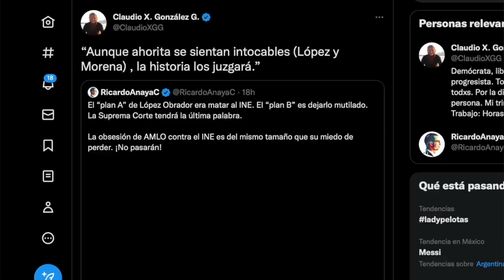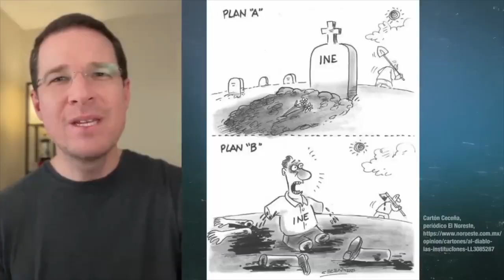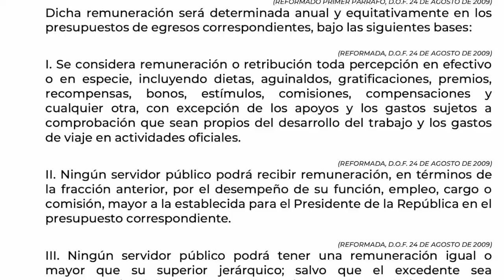Respuesta a Ricardo Anaya, otra vez.